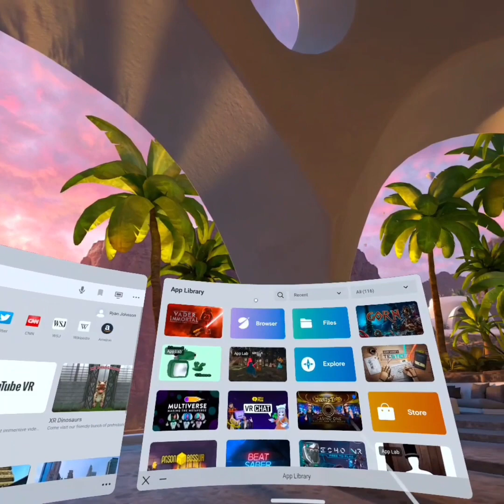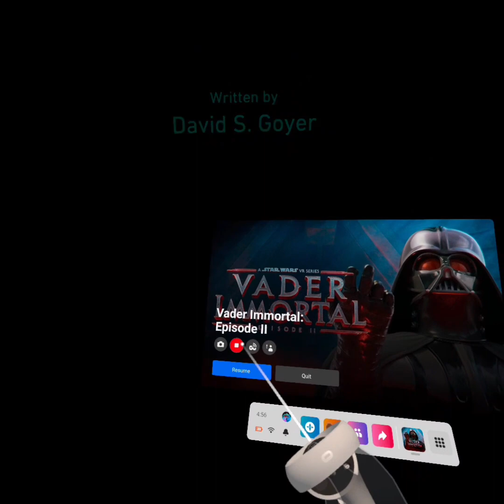IDK what this is but it’s Vader immortal episode 2￼